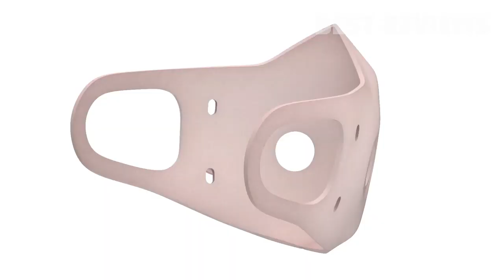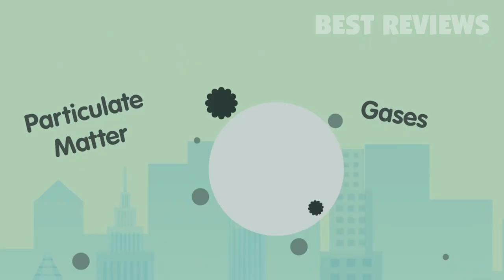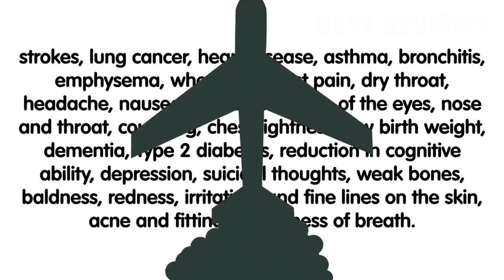5 Best Smart Mask Electric Respirator For Virus Protection 2024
You can purchase these items by clicking these links
5 ► idMASK 2.0 Skins Edition | Airtight Respirator mask

4 ► Xiaomi Mask Mijia Airpop Portable Wear PM2.5 Anti-haze Mask
.3aIAXK9

╔ Face Mask Medical
╠Face Mask Electric
╠Face Mask Reusable
╠ Face Mask N95
╚ Face Mask Medical Disposable